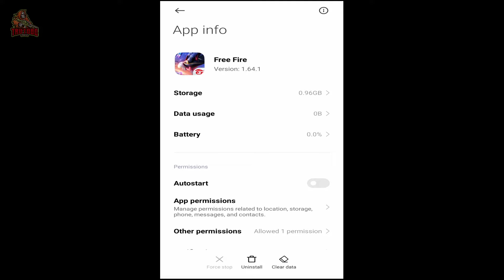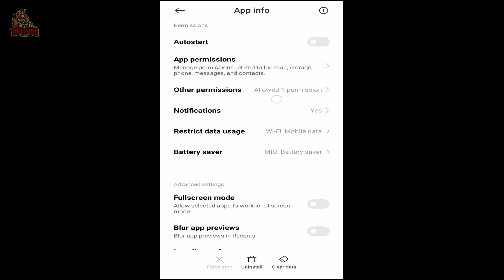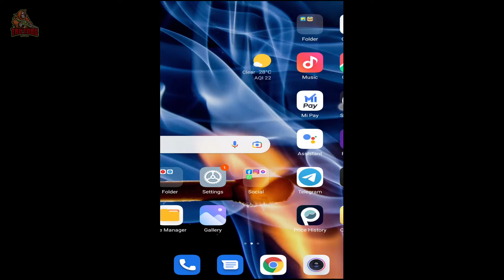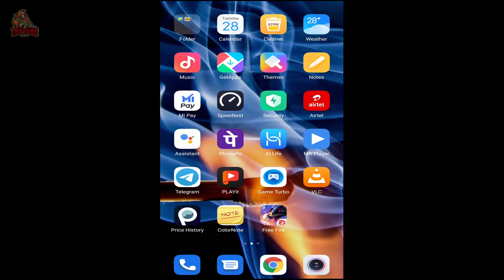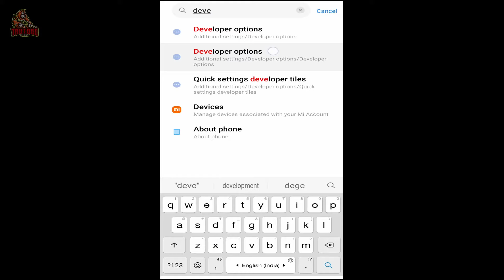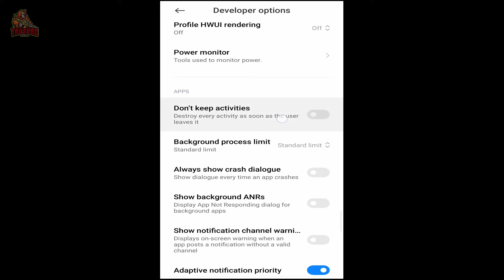How to solve free fire max background restart problem | Solve minimize restart problem free fire max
How to solve free fire max background restart problem | Solve minimize restart problem  in free fire max

1. Solve Free fire max minimize restart problem
2. Solve background restart problem in Free fire max
3. How to solve free fire max background restart problem in vivo
4. How to solve free fire max minimize problem in vivo
5. How to solve free fire max background restart problem in realme
6. How to solve free fire max background restart problem in samsung
7. How to solve free fire max background restart problem in redmi
8. How to solve free fire max background restart problem in poco m2
9. How to solve free fire max background restart problem in poco a1k
10. How to fix minimize problem on Android

Hello guys kaise hai aap sabhi..
Dosto aaj ke iss video se aapka free fire max background restart problem 100% solve ho jayega agar kisi dusre app me bhi yah problem aa raha hai to wo bhi solve ho jayega to video ko last lat jarur dekhiye aur video achha lage to humare channel trutobo ko subscribe jarur karen.